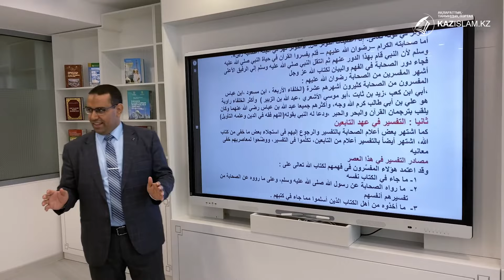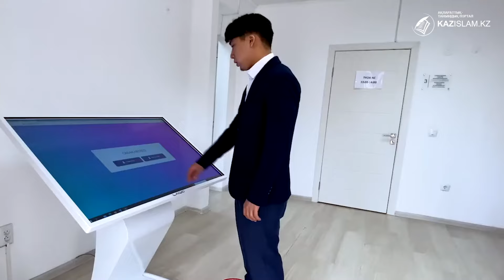Діни білім алуға сұраныс жоғары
Бүгінде қазақ жастарының діни білім алуға деген құлшынысы жоғары. Оны әр жыл сайын талапкерлер қатарының 20-30 пайызға артып жатқанынан көруге болады. Сондықтан «Дінтану» бағыты бойынша топтасқан мамандықтарға өткен жылы 300 грант бөлінген болса, соның шамамен 70 пайызын «Нұр-Мүбарак» университеті жеңіп алды. Бұл университеттің дипломы барлық жерде мойындалады. Халықаралық аккредитациядан өткен университет.